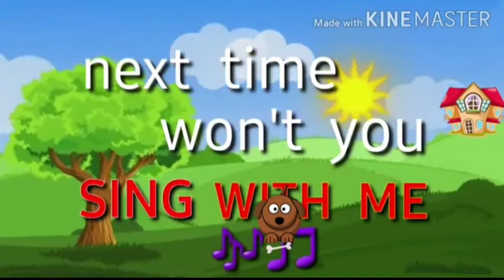alphabet abcd kids rymes subscribe trendingvideo